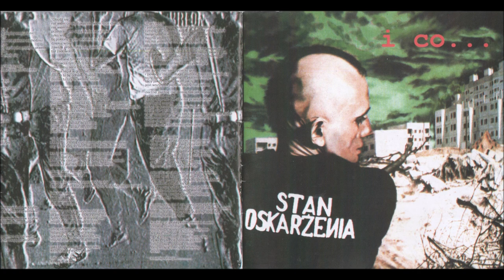Stan Oskarżenia - I Co... [Full Album] 2001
Country: Poland
Genre: Punk
Label: Nikt Nic Nie Wie

Songs:
01. Samobójcza walka - 0:00
02. To tylko słowa - 02:26
03. W taką noc - 05:22
04. Wciąż niepewny - 07:48
05. Obudź się - 10:21
06. Słabość - 12:20
07. Tak daleko - 14:55
08. Kiedy zrozumie - 17:34
09. Tak najłatwiej - 20:30
10. Stop - 23:11
11. Będzie wojna - 25:22
12. Wszyscy na start - 25:54
13. Bez Ciebie nic - 31:20
14. Patrz - 35:38
15. Każdy z Nas - 38:49
16. I co - 41:17
17. Pani nocy - 43:47
18. Przebojowiec - 47:32
19. Znudzony pasażer - 50:57
20. Manipulacja - 54:10